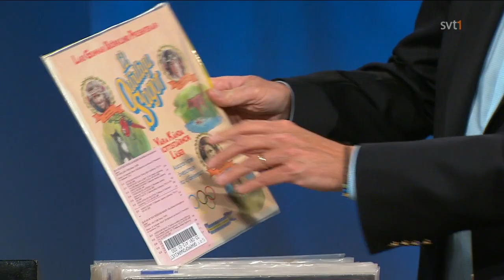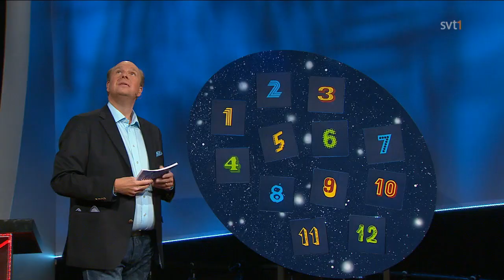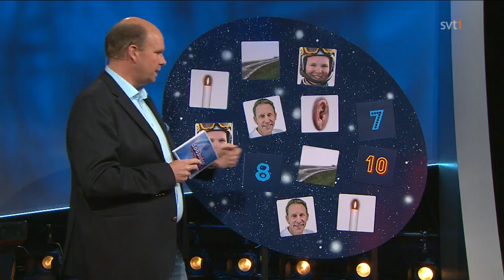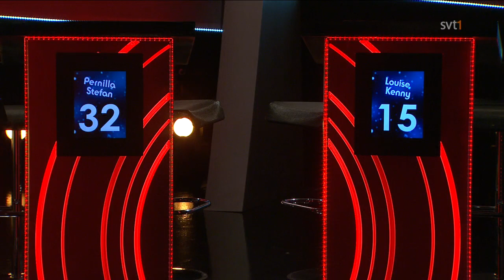Doobidoo S06E08 | Louise Karlsson & Kenny Bräck – Pernilla Wiberg & Stefan Holm